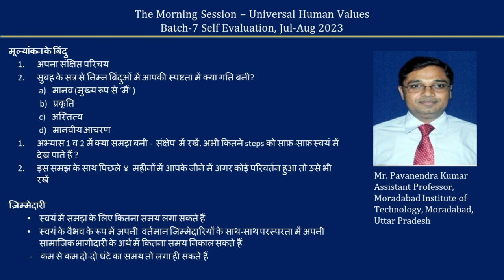Sharing Hindi Mr Pavanendra Kumar ji 2023 07 31 MS Batch 7